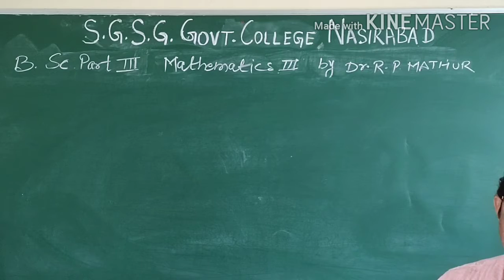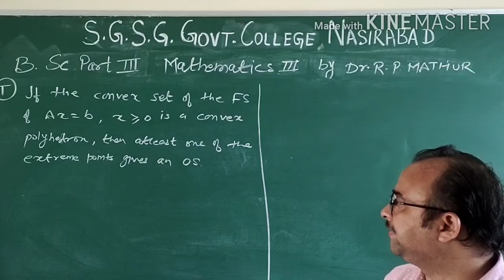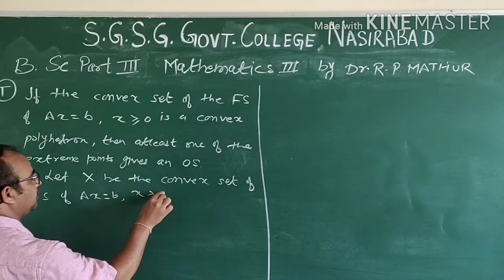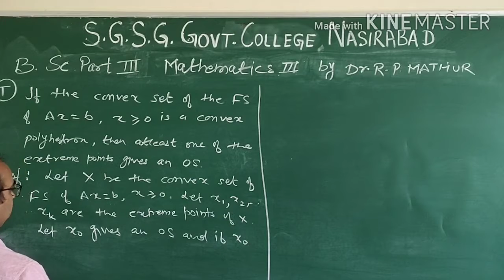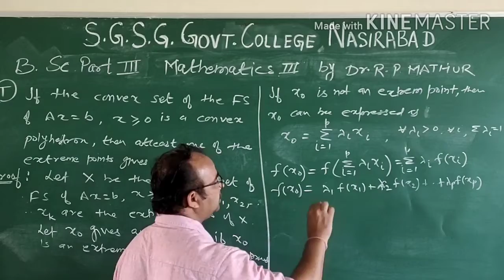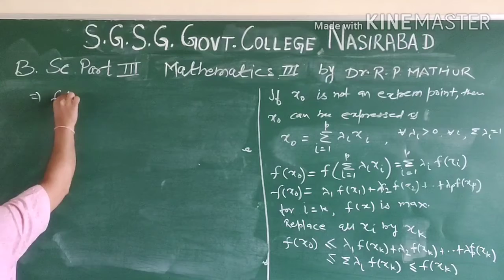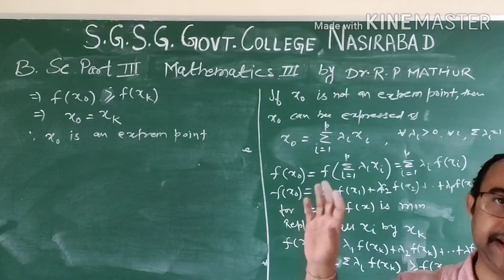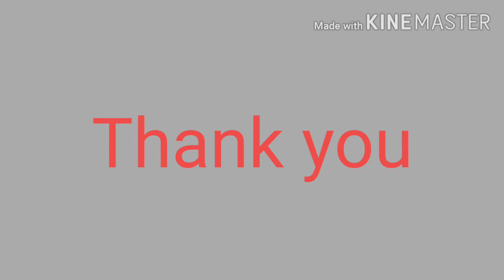B. Sc. Part III Mathematics Paper III Lecture 11 by Dr Ravi Prakash Mathur